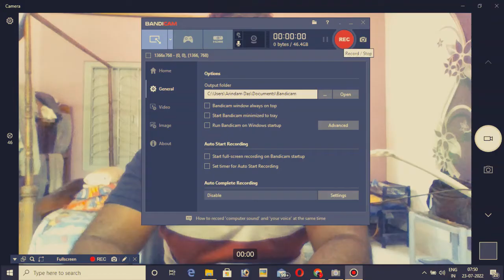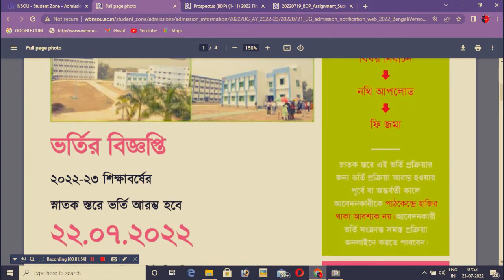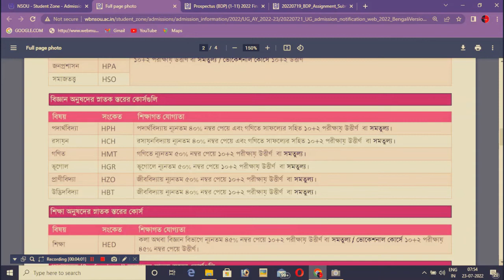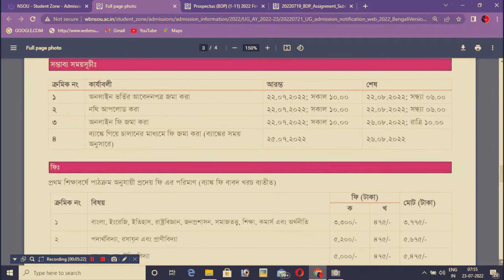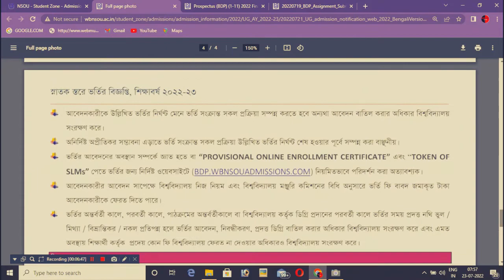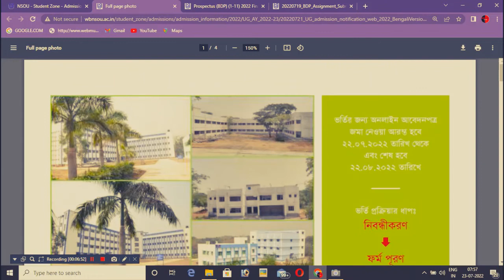NSOU UG/BDP 2022 ADMISSION START/FULL DEAILS /ADMISSION FEE